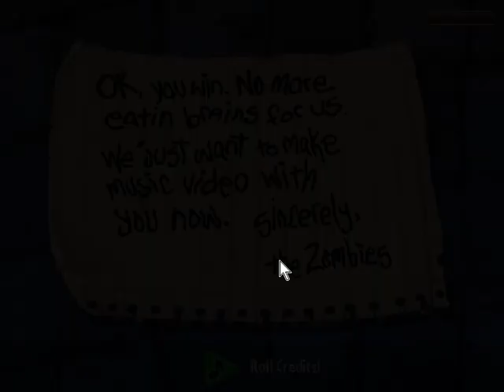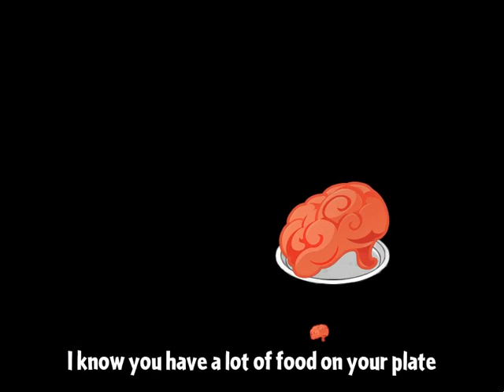PvZ 2 PAK Review Nueva Actualización de Marzo/New March Update